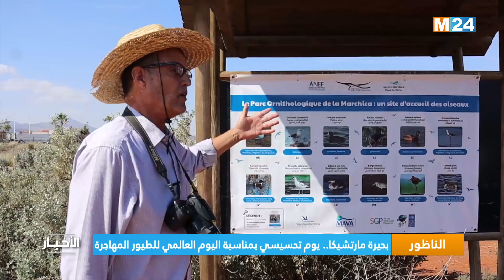بحيرة مارتشيكا.. يوم تحسيسي بمناسبة اليوم العالمي للطيور المهاجرة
لمتابعتنا

لتحميل التطبيق